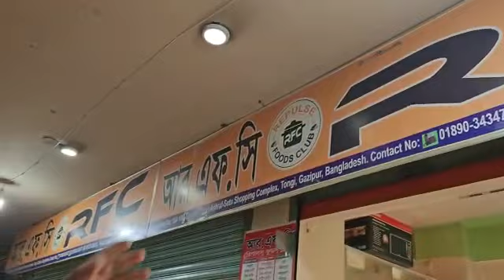আর এফ সি স্পেসাল খাবার@RafsanTheChotobhai